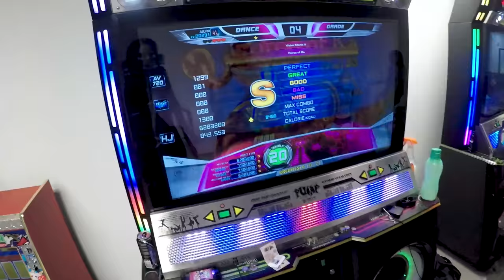Jynko - Force Of Ra- D20 - S Gold 1 Great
Ronda del torneo de los universos